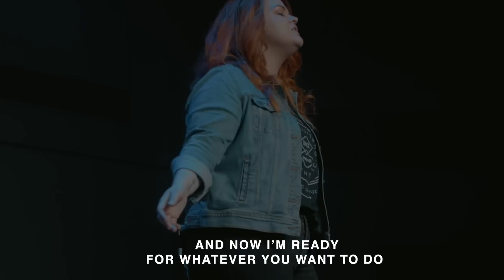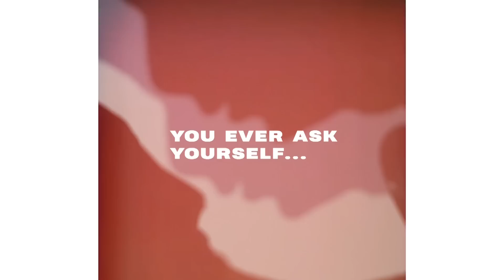Active @ Home || March 22nd || 9am experience || You Have Permission to Wonder Why.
Thanks for joining us Online! Let's Tell A Better Story together:

New to Active?

Tell A Better Story today:
-Tag @activechurches on all posts as you Go Active @ Home.
-Hit the share button and invite others to Watch with You.

We love you Active.
Welcome home!